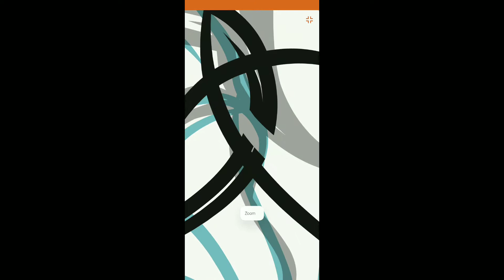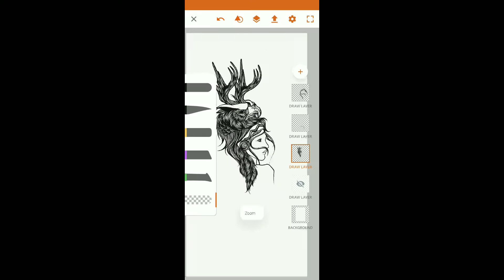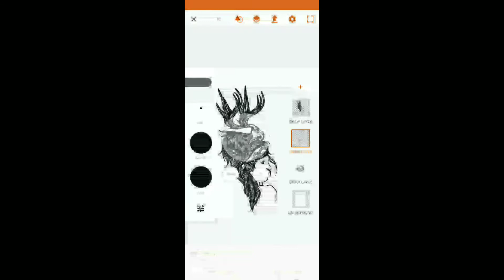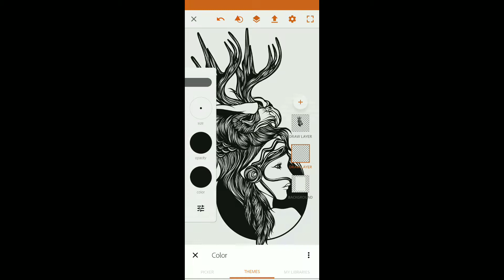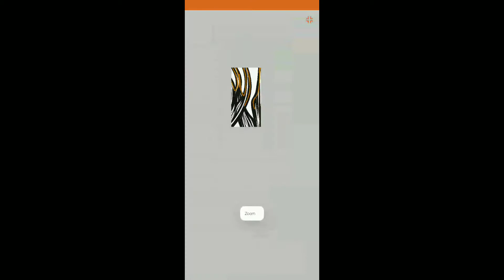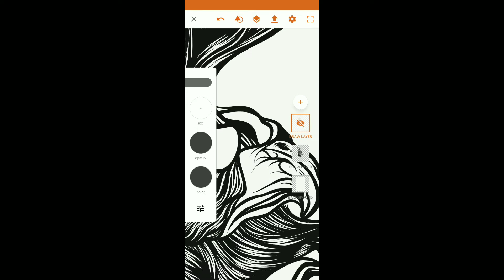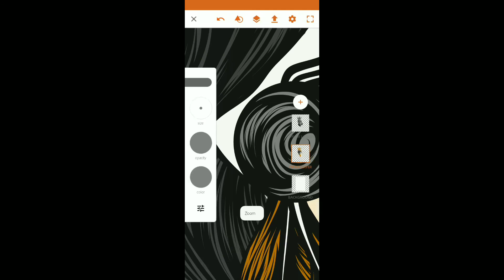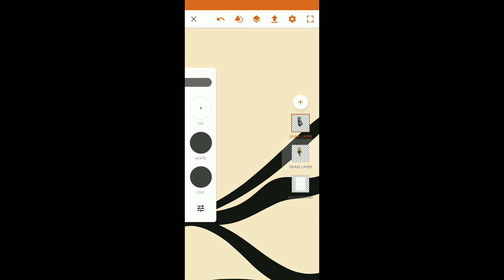Cara membuat desain kaos di android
Tutorial Membuat Ilustrasi desain kaos Dengan Adobe Draw.

Halo, teman-teman,
Di video kali ini saya akan menunjukan cara membuat ilustrasi digital dengan menggunakan smartphone  dengan aplikasi Adobe Illustrator Draw (Adobe Draw). Semoga video ini bisa sedikit membantu teman-teman
yang mau mencoba belajar design ilustrasi secara digital. Selamat mencoba :)

Healthy Inside, Freak Outside!.

Terima kasih.